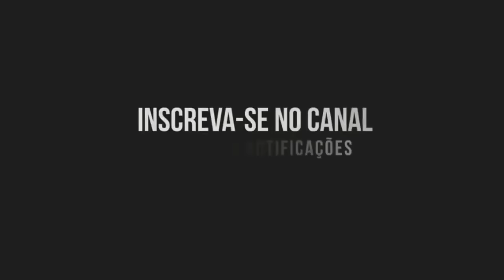Melo de Jacintinho 2013 ( Sem Vinheta ) Onetox - Stay In My Arms